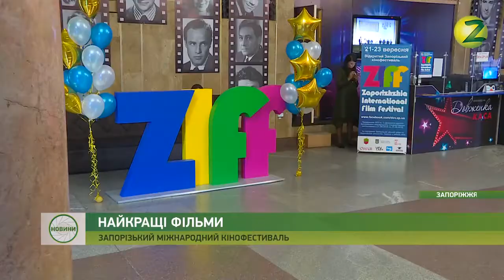"Між пеклом і раєм" режисера В'ячеслава Бігуна - найкращий документальний фільм 2018 року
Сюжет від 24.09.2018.